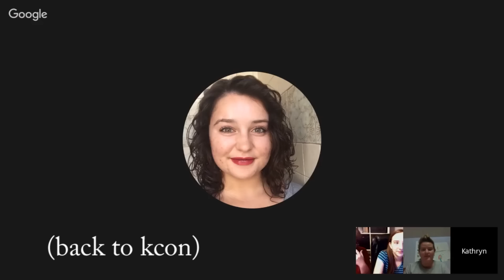Going K-Con LA 2016!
In which Ryn talks about what she plans to do at K-Con LA this weekend. and we chat about other K-Con stuff and V being cute and Toto cutting her hair like Taemin and more!